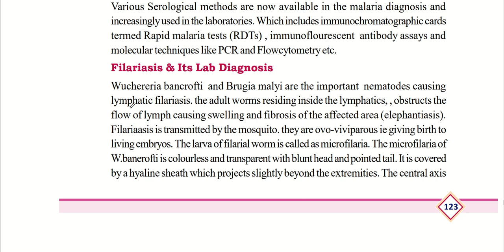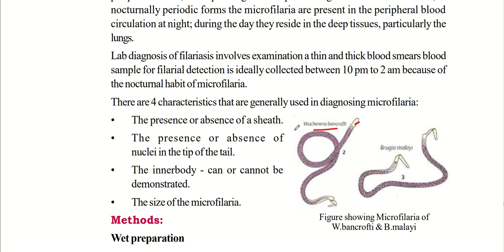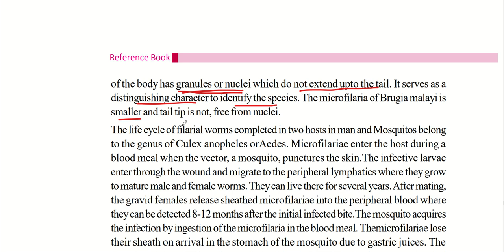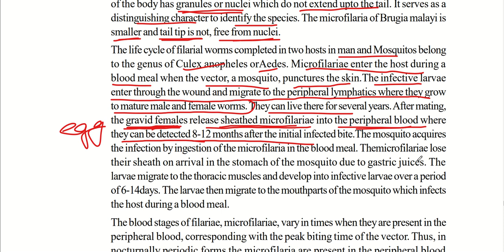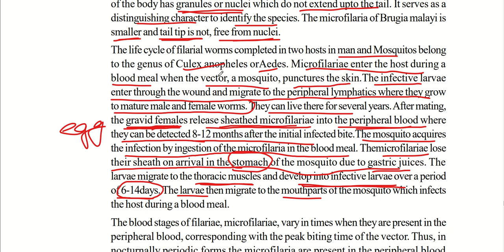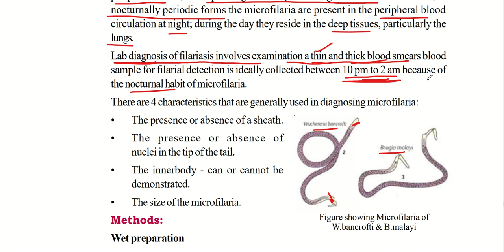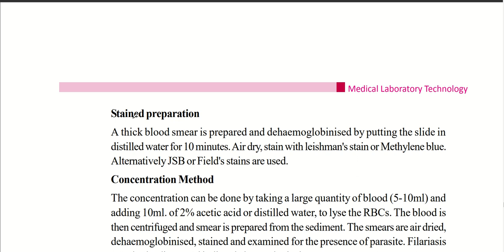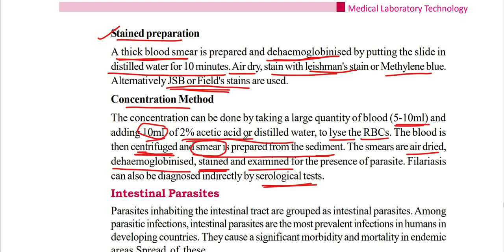FILARIASIS LAB DIAGONOSIS|JUNIOR LAB ASSISTANT|MEDICAL EDUCATION|MEDICAL LAB TECHNOLOGY|KERALA PSC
TOPIC: FILARIASIS LAB DIAGANOSIS

OR